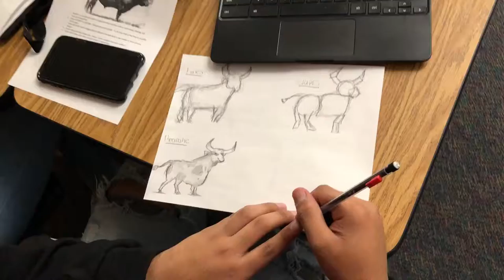Bull abstraction/ remix example